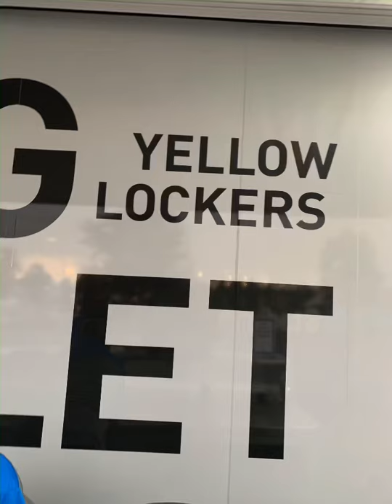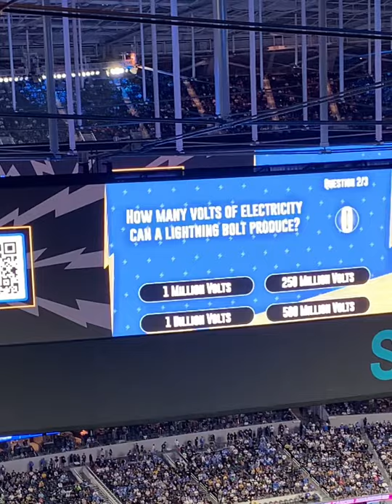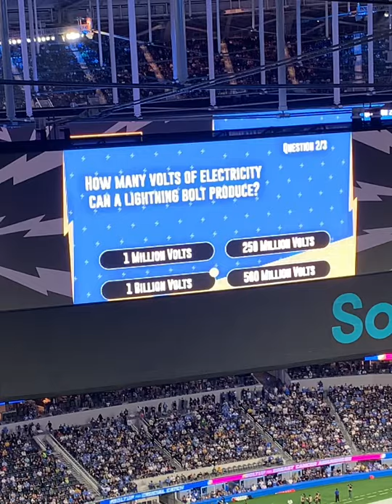Raiders vs Chargers in LA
My first legit road game in LA. It was a loss yes but will get them next time! Felt like a home game too!